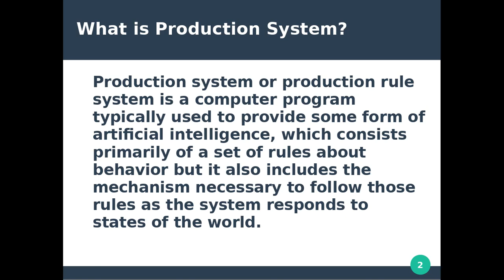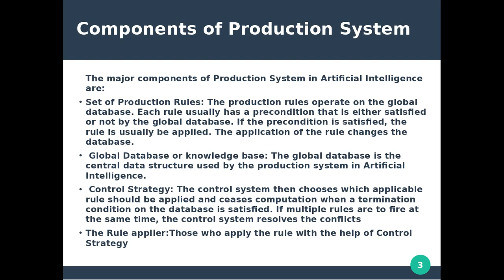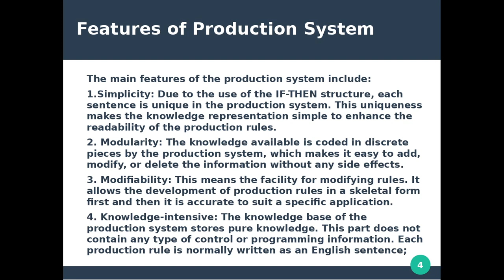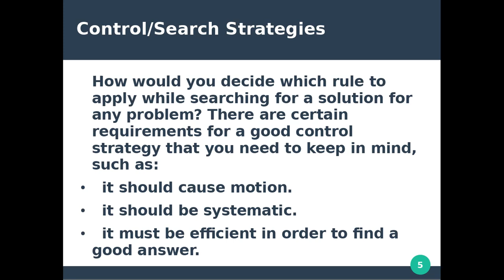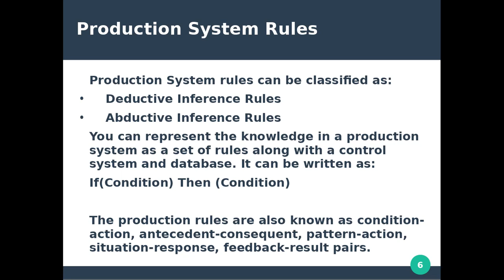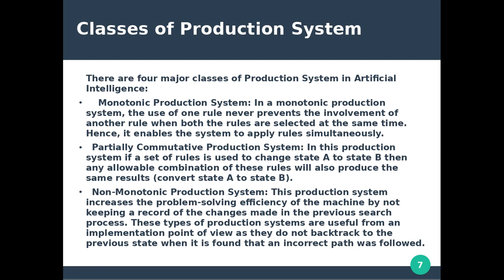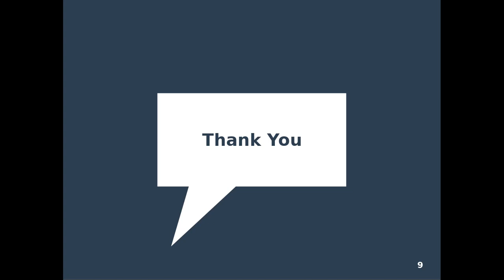Production System in Artificial Intelligence || Malayalam Tutorial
Artificial Intelligence :Production System in Artificial Intelligence
Topic Discussed:
1)Characteristics
2)Steps to Solve